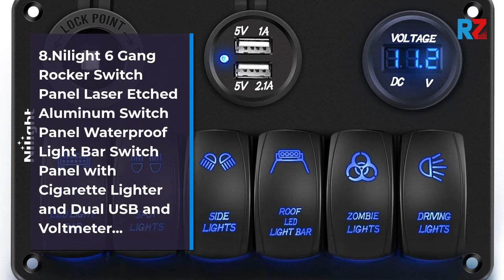Best Aluminum Panels | Top 10 Aluminum Panels For 2022 | Top Rated Aluminum Panels